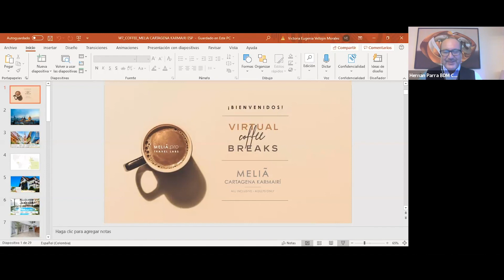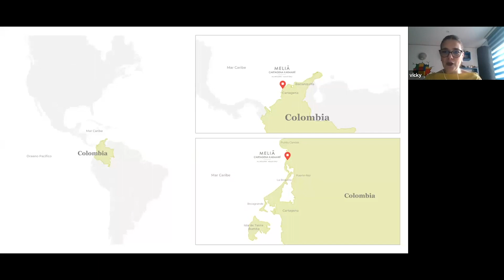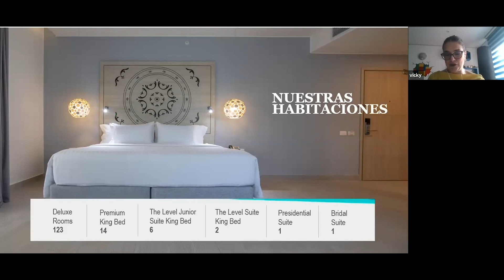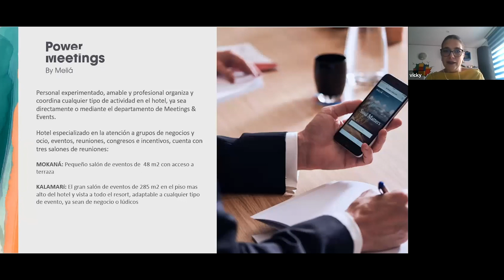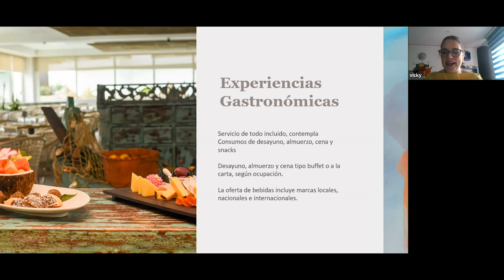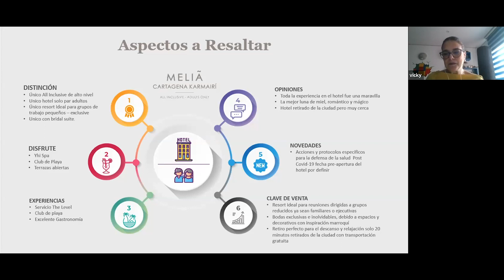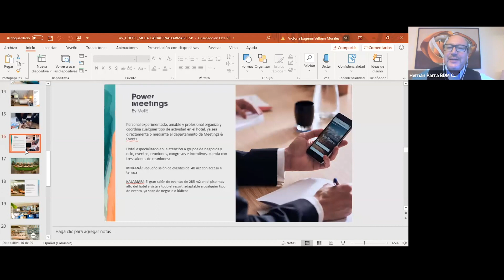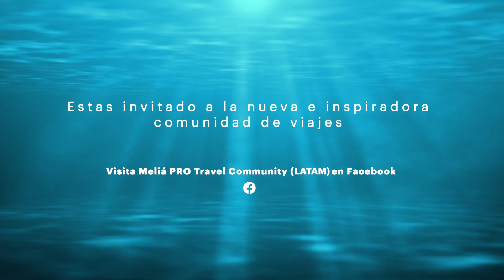ESP_Virtual Coffee Break: Meliá Cartagena LATAM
Si te perdiste nuestro Virtual Coffe Break de Meliá Cartagena ¡no te preocupes! Aquí te compartimos el Webinar Live.